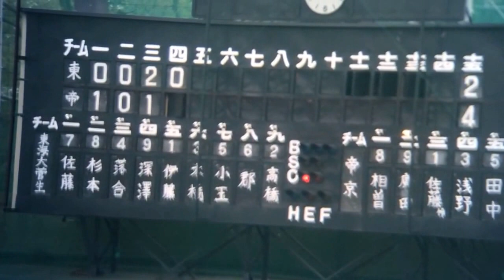2016春 帝京 外野手 相曽幸宏 勝ち越しツーラン！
2016 4/16(土) 神宮第二球場 春季 東京都大会 準々決勝 東海大菅生vs帝京。2-2同点で迎えた4回裏 一死から 帝京 ①番 センター 相曽幸宏くん！勝ち越しツーラン！で帝京4-2東海大菅生としたシーン！
菅生 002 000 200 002 :6
帝京 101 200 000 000 :4